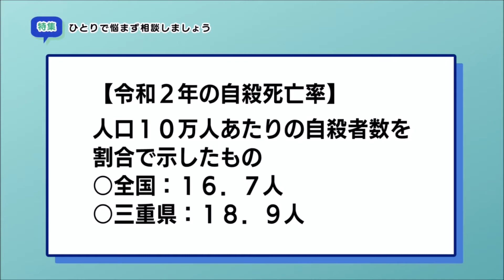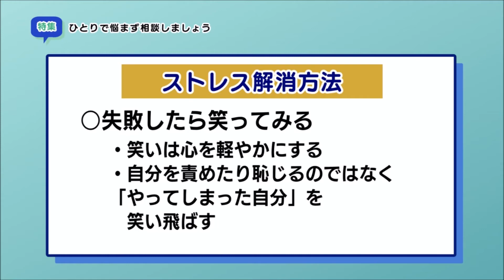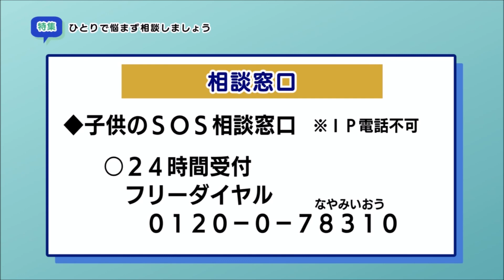特集「ひとりで悩まず相談しましょう」（2021年4月19日～4月25日）